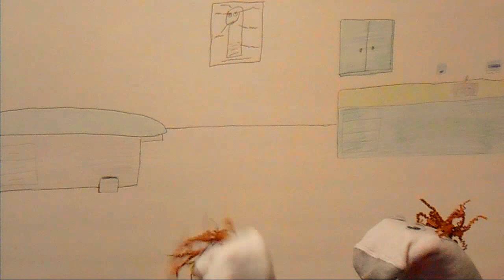HPV: The Sock Puppet Musical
Anatomy & Physiology project.

Scott meets Santiago at a bar outside Puerto Vallarta on Cinco de Mayo. When he gets home, he discovers he's left with more than just a good time. He decides to go to Dr. Stephanie for some information.

I do no own any of the music in this video.